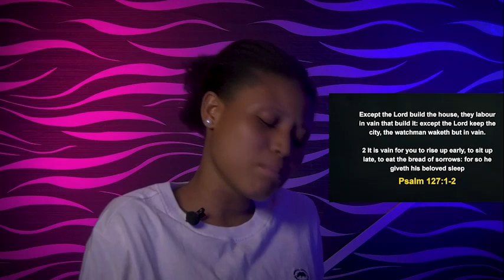THURSADY MIDNIGHT BLESSINGS, 24TH NOVEMBER 2022 APOSTLEJOSHUA SELMAN Good Word